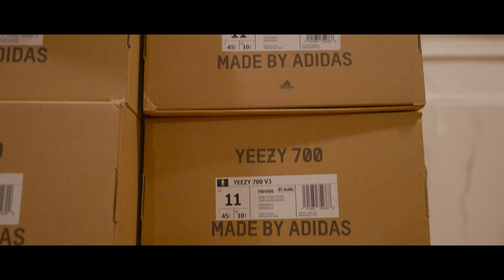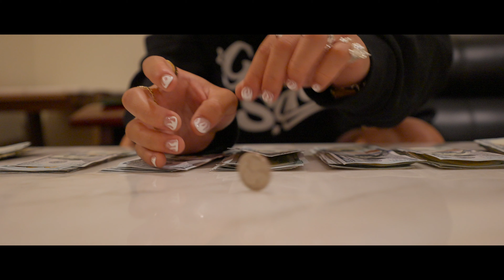Boston Got Sole 10 Year Anniversary! Sold Freddy Krueger SB For $13,000! +Spent $11,000 Coming Back!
Kicksboomin is back...but in Boston! got sole had their 10 year anniversary so you know we gotta be there to show love! this event was amazing and we sold a lot of good stuff for yall! make sure you guys watch!